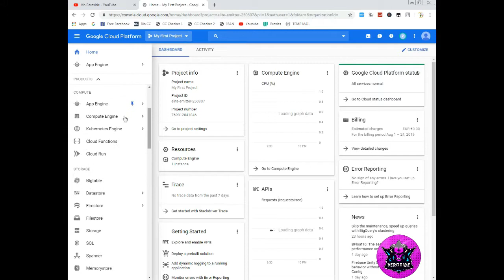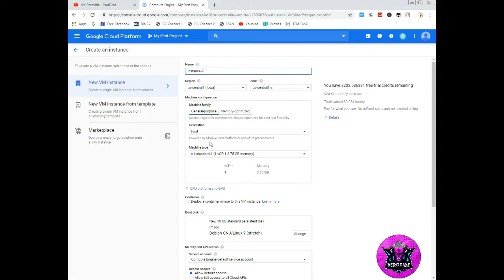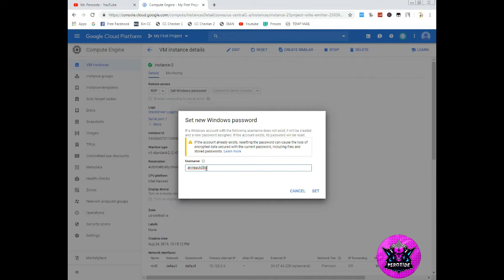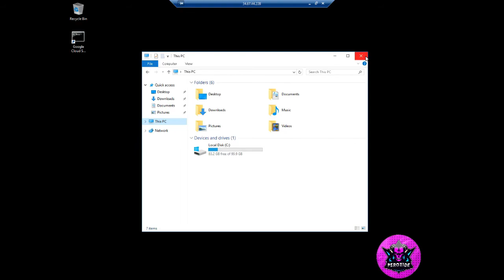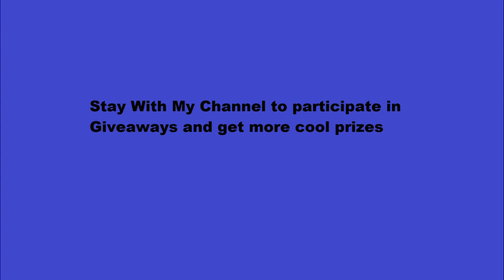How To Create a RDP in Google Cloud 2019 + Giveaway winners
Links:

10 Free R_D_Ps. Grab them fast

microsoft remote desktop
remote desktop software
chrome remote desktop web
free rdp
admin rdp
buy rdp for carding
buy fresh rdp
how to get free google rdp
rdp for free
windows rdp free
rdp for free
how to get rdp without cc
rdp method latest rdp method 2019
vps method
vps method 2019
linux rdp client
linux rdp server
rdp download
free cloud
desktop download
rdp vpn free windows
vps remote desktop
free cloud desktop windows 10
rdesktop
command line rdp
download windows 10 homea cloud
free cloud desktop windows 7
free rdp for android
aeroadmin pro
google rdp method
google rdp method without cc
high config google rdp
free rdp account 2019
aws rdp
azure rdp
good rdp